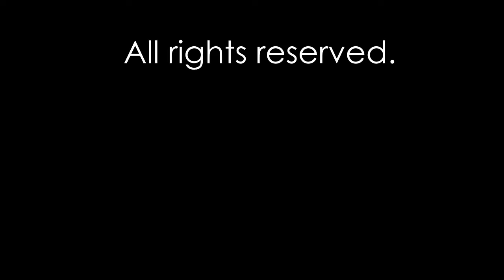CORNI'TO (A Cornetto Spoof TVC AD)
Final Requirement for Advertising Production 2016 (bloopers included!)
Credits to Ralph Ballesteros for the Video Editing.
Big thanks to Nico Nunag, Yanix Galera, Mr. Legaspi, & Ma'am Villanueva.

Team Cornito
Ralph Ballesteros
Danielle Bernadette A. Banigoos
Justine Irah Buhain
Antherese Maree Dijamco
Clarice Herrera
Embee Joy C. Medrano
Shella Mae Labuguen